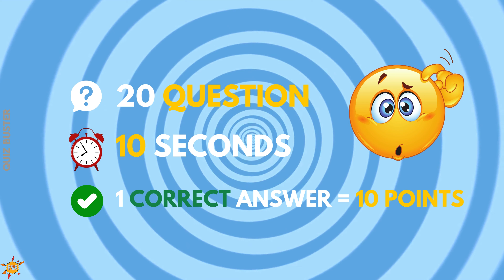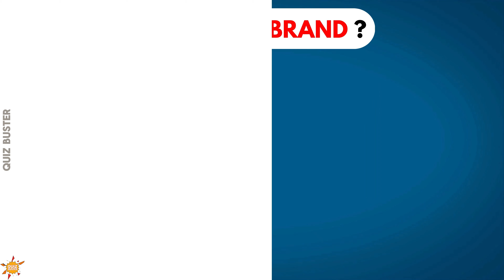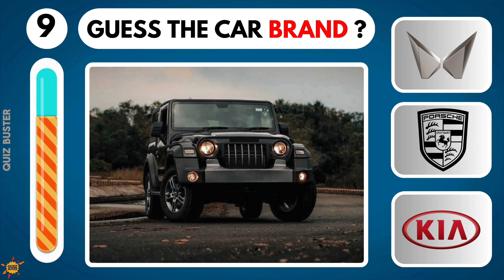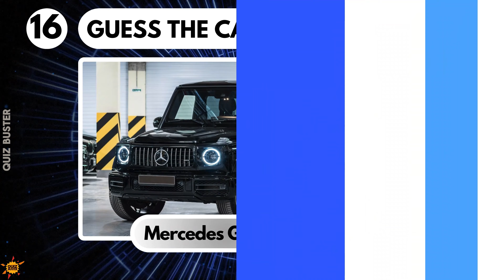IQ TEST BY GUESSING THE CAR BRAND FROM CAR PHOTO | PERSONALITY ASSESSMENT TEST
Guess the Brand from the Car Photo! 🚗🙄 - How Well Do You Know Car Brands?

Welcome to our exciting car brand quiz! 🚗🔍 Do you think you can identify car brands just by looking at their photos? Test your automotive knowledge with our fun and challenging quiz!

In this video, we'll show you a series of car photos, and your task is to guess the brand. From luxury cars to everyday vehicles, we've got a mix that will challenge even the most dedicated car enthusiasts. How many brands can you recognize?

🔸 Share your scores in the comments and challenge your friends to beat your score!